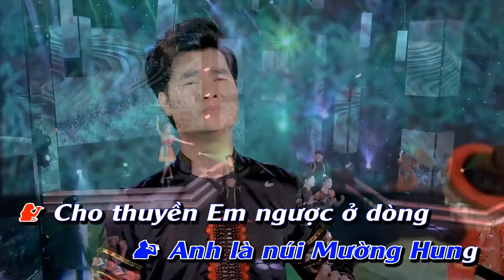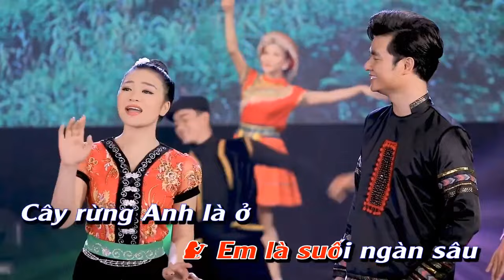[KARAOKE] BEAT GỐC - TÌNH CA TÂY BẮC (Ca sĩ Lê Ngọc Thúy & Đào Mác) Nhạc Quê Hương hay nhất 2022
[KARAOKE] BEAT GỐC - TÌNH CA TÂY BẮC

Lời bài hát(Lyrics):
Rừng cây xanh lá muôn đoá hoa mai mừng đón xuân về
Vui trong nắng vàng từng đàn bướm trắng bay khắp rừng hoa
Ngập ngừng bên suối nước reo quanh mình như muôn tiếng đàn
Bâng khuâng nỗi lòng nhịp sáo ai đưa tiếng ca rộn vang
Em là dòng sông Mã
Anh là núi Mường Hung
Cho thuyền em ngược dòng
Gió đưa em về núi
Em hãy về bên suối
Đợi anh anh ở bên khuâng
Anh làm no lòng mường
Em làm vui ấm bản
Rừng rừng hoa với chim ca vui tưng bừng
Suối nước trong xanh soi bóng em và bóng anh
Bên nhau cùng sống vui êm đềm cùng núi rừng
Đất nước hoà bình hạnh phúc ta như mùa xuân
Anh là rừng xanh thắm
Em là suối ngàn sâu
Cây rừng anh làm cầu
Vắt ngang trên dòng suối
Khi nắng mùa xuân tới
Rừng anh in bóng suối em
Nước chảy quanh êm đềm
Bao ngày đêm vắng vẻ

Sáng tác: Bùi Đức Hạnh